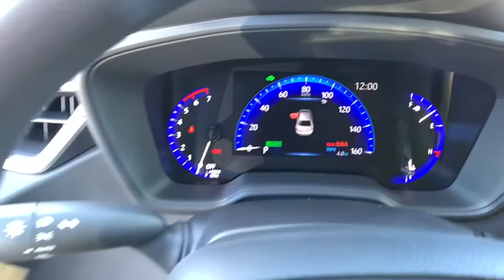2021 Toyota Corolla Hybrid Thousand Oaks, CA 22386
New 2021 Toyota Corolla Hybrid available in Thousand Oaks, California at Thousand Oaks Toyota.
2021 Toyota Corolla Hybrid LE - Stock#: 22386 - VIN#: JTDEAMDE5MJ013021

1.8L DOHC 16V VVT. 53/52 City/Highway MPG
Wheels: 15 Machined Alloy,Front Bucket Seats,Premium Fabric Seat Trim,Radio: Audio AM/FM,Rear Bumper Protector (TMS),Carpet Mat Package (TMS),4-Wheel Disc Brakes,6 Speakers,Air Conditioning,Electronic Stability Control,Front Center Armrest,Tachometer,ABS brakes,Automatic temperature control,Brake assist,Bumpers: body-color,Delay-off headlights,Driver door bin,Driver vanity mirror,Dual front impact airbags,Dual front side impact airbags,Four wheel independent suspension,Front anti-roll bar,Front reading lights,Fully automatic headlights,Heated door mirrors,Illuminated entry,Knee airbag,Low tire pressure warning,Occupant sensing airbag,Outside temperature display,Overhead airbag,Overhead console,Panic alarm,Passenger door bin,Passenger vanity mirror,Power door mirrors,Power steering,Power windows,Radio data system,Rear anti-roll bar,Rear seat center armrest,Rear side impact airbag,Rear window defroster,Remote keyless entry,Security system,Speed control,Speed-sensing steering,Split folding rear seat,Steering wheel mounted audio controls,Telescoping steering wheel,Tilt steering wheel,Traction control,Trip computer,Variably intermittent wipers,Front beverage holders,AM/FM radio: SiriusXM,Exterior Parking Camera Rear,Auto High-beam Headlights,Emergency communication system: Safety Connect with 1-year trial,Apple CarPlay/Android Auto